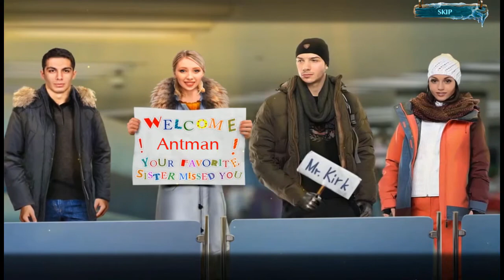Let's Play - Mystery Tales 3 - Alaskan Wild - Full Walkthrough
Your sister Ellie has been begging you for ages to visit her in Alaska, where she has met the love of her life. When she entices you with new material for your next photography book, you can't resist and hop a flight to visit, only to find out that you've been roped into an awkward family dinner with her soon-to-be mother-in-law! Everything seems normal, until your sister is kidnapped and you're left high and dry trying to catch up with her! You’ll have to harness the power of animal totems to gain their powers and fight back against the dark force that wants to destroy your sister. But when you investigate her fiancé's family history, what dark secrets will you uncover?